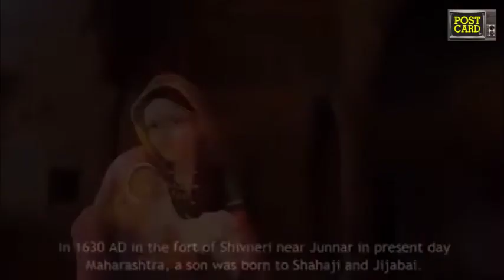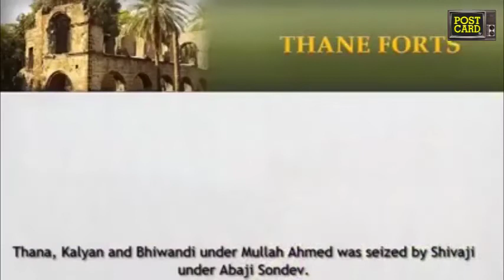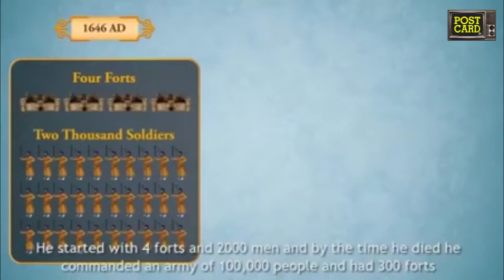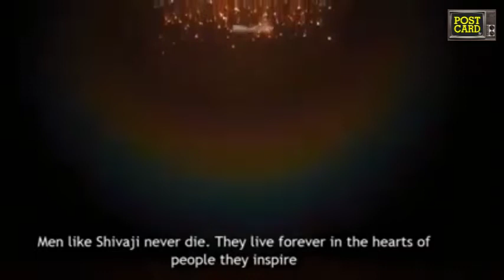छत्रपती शिवाजीराजे भोसले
अफझलखान मृत्यू
आदिलशहाच्या ताब्यात असणारे किल्ले जिंकत राहिल्यामुळे इ.स. १६५९ साली आदिलशहाने दरबारात शिवाजी महाराजांना संपविण्याचा विडा ठेवला. हा विडा दरबारी असलेल्या अफझलखान नावाच्या सरदाराने उचलला. मोठ्या सैन्यासह आणि लवाजम्यासह अफझलखान मोहिमेवर निघाला. अफझलखान वाईजवळ आला तेव्हा शिवाजीराजांनी सध्याच्या महाबळेश्वरजवळ असलेल्या प्रतापगडावरून त्यास तोंड देण्याचे ठरवले. तहाची बोलणी सुरू झाली आणि अंतिम बोलणीसाठी शिवाजी महाराजांनी स्वतः यावे असा अफझलखानचा आग्रह होता. पण शिवाजीराजांच्या वकिलांनी (पंताजी गोपीनाथ बोकील यांनी) अफझलखानाला गळ घालून प्रतापगडावरच भेट घेण्यास बोलावले. भेटीच्या नियमांनुसार दोन्ही पक्षांकडील मोजकीच माणसे भेटीसाठी येतील आणि दरम्यान सर्वांनी नि:शस्त्र राहण्याचे ठरले.

शिवाजीराजांना अफझलखानच्या दगाबाजपणाची कल्पना असल्यामुळे त्यांनी सावधगिरी म्हणून चिलखत चढविले आणि सोबत बिचवा तसेच वाघनखे ठेवली. बिचवा चिलखतामध्ये दडविला होता तर वाघनखे हाताच्या पंजाच्या आतमध्ये वळविलेली असल्यामुळे दिसणारी नव्हती. शिवाजी महाराजांसोबत जिवा महाला हा विश्वासू सरदार होता तर अफझलखानसोबत सय्यद बंडा हा तत्कालीन प्रख्यात असा दांडपट्टेबाज होता. एका छावणीमध्ये भेट ठरली. भेटीच्या वेळी उंचपुऱ्या, बलदंड अफझलखानाने शिवाजी महाराजांना मिठी मारली आणि शिवाजीराजांचे प्राण कंठाशी आले. त्याच वेळी अफझलखानने कट्यारीचा वार शिवाजी महाराजांवर केला परंतु चिलखतामुळे शिवाजीराजे बचावले. अफझलखानाचा दगा पाहून शिवाजीराजांनी वाघनखे खानाच्या पोटात घुसवली. त्याचबरोबर अफझलखानाची प्राणांतिक आरोळी चहूकडे पसरली. सय्यद बंडाने तत्क्षणी शिवाजीवर दांडपट्ट्याचा जोरदार वार केला जो तत्पर जिवा महालाने स्वतःवर झेलला आणि शिवाजीराजांचे प्राण वाचले. यामुळेच "होता जिवा म्हणून वाचला शिवा" ही म्हण प्रचलित झाली.

आधीच ठरलेल्या इशाऱ्याप्रमाणे भेटीच्या वेळी तीन तोफांचे बार प्रतापगडावरून काढण्यात आले, आणि खानाच्या छावणीच्या जवळपासच्या झाडाझुडुपांमध्ये दडून बसलेल्या मावळ्यांनी हल्ला करून खानाच्या सैन्याची दाणादाण उडविली. खानाचा मुलगा फाजलखान आणि इतर काही सरदार लपूनछपून वाईच्या मुख्य छावणीपर्यंत आले. इथे खानाचा जनाना होता. ते पाठलागावर असलेल्या नेताजीच्या सैन्यापासून वाचण्यासाठी खजिना, हत्ती व इतर जड सामान टाकून विजापूरला जनान्यासकट पळाले.

अफझलखानाच्या मृत्यूनंतर त्यांनी त्याच्या शवाचे अंत्यसंस्कार इस्लामी पद्धतीने करून त्याची एक कबर प्रतापगडाच्या पायथ्याशी बांधली आणि त्या कबरीच्या कायम देखभालीची व्यवस्था केली.

अफझलखानच्या मृत्यूनंतर शिवाजीराजांनी दोरोजी नावाच्या सरदाराला कोकणपट्ट्यातील आणखी किल्ले आणि प्रदेश जिंकण्यास पाठवले. राजे सातारा प्रांतात घुसून कोल्हापुरापर्यंत गेले व त्यांनी पन्हाळा जिंकून घेतला. नेताजीने त्याच्या सैन्यासह जवळपास विजापुरापर्यंत धडक मारली.

It is made for entertainment only. Any type of harassment either by mental or psychological has not been introduced. We don't harm ethical value of any community or person. If anyone have any issue please send private message we will delete video very soon.